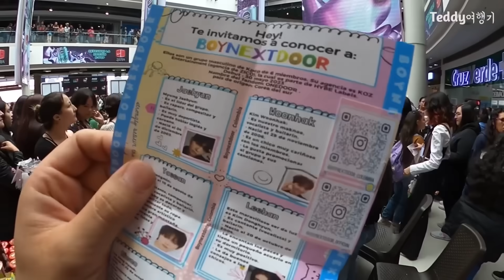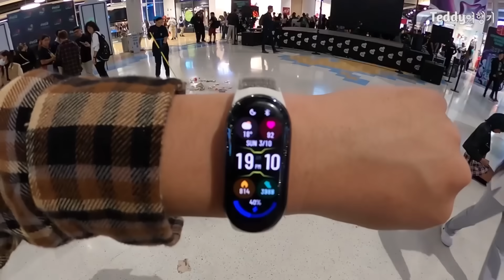남미 한류 페스티벌에 가보기, 케이팝 스토어의 하루 매출을 얼마일까?(수익공개) 08_13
코카콜라가 후원하는 케이팝페스티벌을 콜롬비아 보고타에서 다녀왔습니다
레이디의 가게에서 케이팝 굿즈를 하루동안 팔고
매출은 얼마나 나오는지도 들여다보았습니다